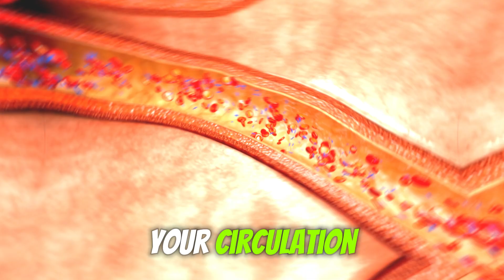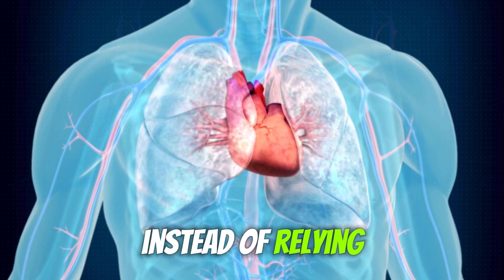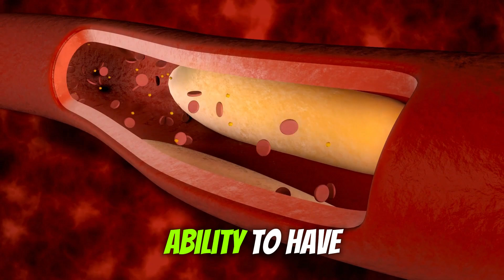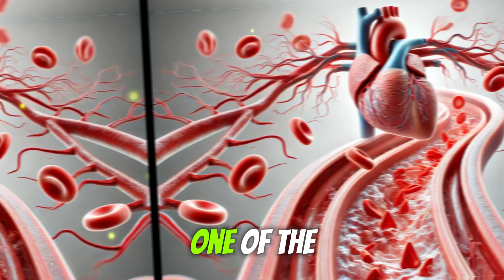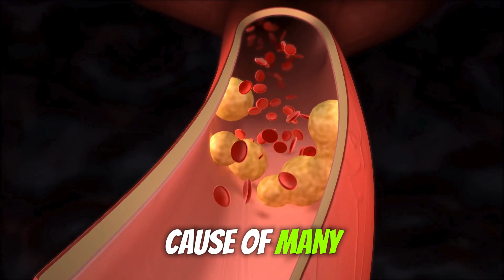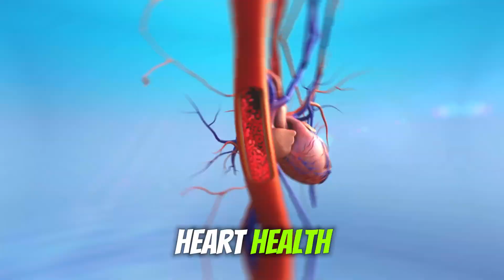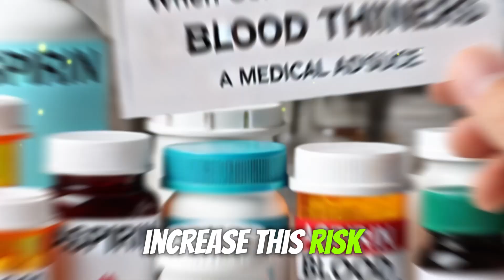Aspirin for Erections: Boost Blood Flow and Performance Naturally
Aspirin for erections? Discover how this simple medicine can improve blood flow and naturally support sexual and heart health. Backed by clinical studies and expert insights, it examines how aspirin, when used responsibly and under medical guidance, may enhance blood circulation — a crucial factor in both heart health and erectile performance.

You’ll learn how aspirin works to prevent blood clots and keep arteries clear, how it interacts with natural supplements like fish oil, turmeric, and garlic, and why erectile dysfunction is often an early sign of cardiovascular issues. The video also shares seven science-based meals that support vascular function and boost the benefits of these compounds.

Can aspirin improve erectile dysfunction? Yes, by supporting circulation, it may help in some cases — under medical supervision. Is it safe to take aspirin daily for performance? Only a doctor can determine that. Aspirin may cause side effects and is not suitable for everyone. How does circulation affect erections? Blood flow is essential. Poor circulation often leads to weaker erections. Are natural supplements like garlic and turmeric helpful? Studies suggest anti-inflammatory and circulation-boosting effects, especially when combined with healthy meals. What are safe ways to improve erections naturally? Diet, exercise, stress control, sleep, and — when appropriate — supplements guided by evidence.

Chapters

00:00 Introduction — Why Pills Like Viagra Stop Working
01:23 The Root Cause of ED: Circulation and Artery Health
02:57 How Aspirin Improves Blood Flow and Sexual Function
04:13 Natural Supplements: Fish Oil, Turmeric, and Garlic
05:52 Scientific Evidence: What Studies Say About Aspirin
07:28 How to Combine Aspirin and Supplements Safely
08:25 7 Circulation-Boosting Meals That Support Heart and Performance
10:50 Risks, Side Effects, and Doctor’s Guidance
11:28 Final Note — Transforming Health Through Better Circulation

🔬 Scientific References and Studies

Efficacy of Aspirin for Vasculogenic Erectile Dysfunction in Men
This meta-analysis suggests that daily aspirin may improve erectile function in men with vascular-related ED.

Impact of Omega-3 Fatty Acids on Vascular Function and Blood Pressure
This study reviews how omega-3s support cardiovascular health by improving endothelial function and reducing inflammation.

Curcumin Supplementation Improves Endothelial Function in Older Adults
Curcumin enhances nitric oxide availability and reduces oxidative stress, leading to better vascular performance.

Garlic Lowers Blood Pressure and Improves Arterial Stiffness
Garlic supplementation was shown to reduce blood pressure and support healthy circulation in hypertensive individuals.

📘 This science-based quick-read helps men over 55 naturally improve erection quality — without pills, side effects, or false promises.

Note: This video is for educational and informational purposes only. It discusses health-related topics grounded in scientific literature and does not replace medical advice. The content is aligned with YouTube's EDSA standards for health-related information and complies with advertising-friendly guidelines. Always consult a healthcare professional before beginning any new treatment.